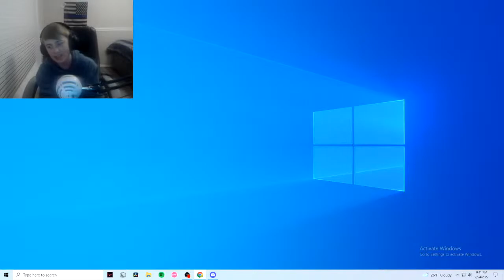Willam Afon in Feddy 6 Game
If you guys are enjoying the stream and would like to support me, a subscription or donation would be very much appreciated😀!

Ignore this:
FORTNITE FUNNY MOMENTS MEME SKYBASE ONE PUMP MONTAGE BOXED BOXXED WAGER ME WAGER BHE CREATIVE 1V1 3V3V3V3 GO GOATED CARS VS ROCKETS MINI GAME EASY CAR LAMBORGHINI FERRARI MINIS BIG POT MEDKIT BANDIES BANDAGES CHUGS SPLASHES CHUG SPLASHES DUOS SQUADS SCAR AR PUMP TAC PUMP SHOTGUN TAC SHOTGUN RETAKE CONSOLE PC MOUSE AND KEYBOARD BOX FIGHTS ZONE WARS SNIPER 144FPS 60FPS CLAPPED SIT DOWN SO FREE NINJA NINJAFORTNITE CHAPTER 3 SEASON 1 T F U SAY TO ME FORTNITE TROLLING FORTNITE FAILS FORTNITE FUNNY NINJA TYLER BLEVINS NIJASHYPER TWITCH MOMENTS YOUTUBE MOMENTS YOUTUBE HIGHLIGHTS TWITCH HIGHLIGHTS BCC TROLLING NINJA CLIPS NINJA FUNNY NING NINGA NIN STREAM SNIPERS BLEVINS VALORANT VANDAL PHANTOM MONTAGE HIGHLIGHTS REACTION RADIANT IMMORTAL DIAMOND PLATINUM PLAT GOLD SILVER BRONZE IRON ONE TAP HEADSHOT AWP OP OPERATOR CLASSIC STINGER GHOST SPECTRE MARSHALL SHERIFF ARES ODIN GAURDIAN BULLDOG JUDGE BUCKY RAZE REYNA CYPHER OMEN JOLT YORU PHEONIX PHOENIX JETT SAGE VIPER CHAMBER SKYE BRIMSTONE BRIM BREACH VAL SATCHELL HOW TO DOUBLE SATCHELL DOUBLE JUMPING RADIANT AIM IMMORTAL AIM DIAMOND AIM GAME SENSE HOW TO IMPROVE GAME SENSE LOW SENS HIGH SENS FLICKS AIMLABS AIM LINEUP LINEUPS VIPER LINEUPS BRIM LINEUPS BRIMSTONE LINEUPS PHOENIX LINEUPS PHEONIX LINEUPS SAGE LINEUPS CYPHER LINEUPS VALORANT TROLLING TROLLING VALORANT FUNNY MOMENTS FUNNY MOMENTS VAL FUNNY MOMENTS VAL FUNNY THROWING LOW ELO HIGH ELO ELO HELL HARDSTUCK TIPS AND TRICKS VALORANT TIPS AND TRICKS RANKUP VAL TIPS AND TRICKS VALORANT LINEUPS BEST LINEUPS IN VALORANT HOW TO RANK UP QUICK BATTLEPASS NEW ACT NEW BATTLEPASS ACT HOW TO GET XP QUICK IN VALORANT ROBLOX SLENDER COPY AND PAST C&P ROBLOX FUNNY MOMENTS ROBLOX TROLLING FLAMINGO FLAMINGO VIDEO JIALBREAK HOW TO GET RICH IN JAILBREAK HOW TO ESCAPE IN JAILBREAK ARSENAL ARSENAL MONTAGE JOHN ROBLOX TOWER DEFENSE SIMULATOR HOW TO GGET GOOD AT ARSENAL ROBUX GIVEAWAY GIFT CARD FRIEND REQUEST FRIENDS GROUP GROUP FUNDS FNAFSECUTIYBREACH FNAF FIVENIGHTSATFREDDYS FNAFFANART FNAFVANNY FNAFVANESSA FNAFMEMES FNAF2 SECURITYBREACH